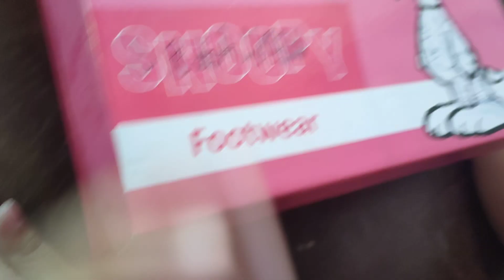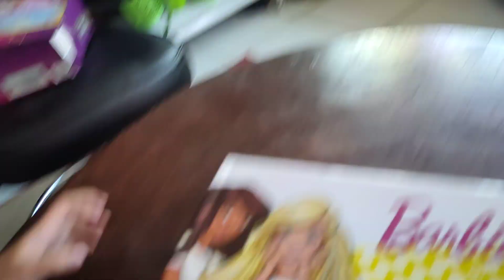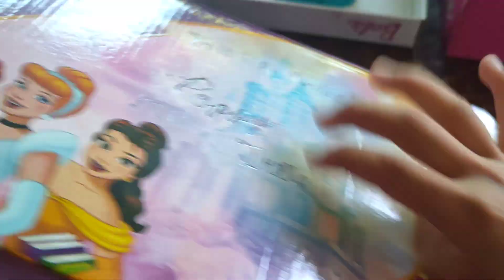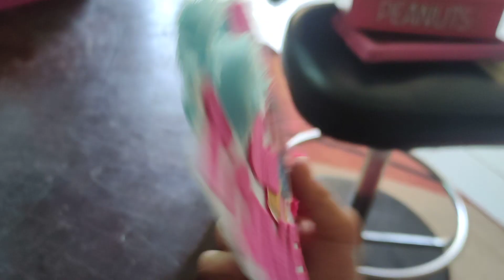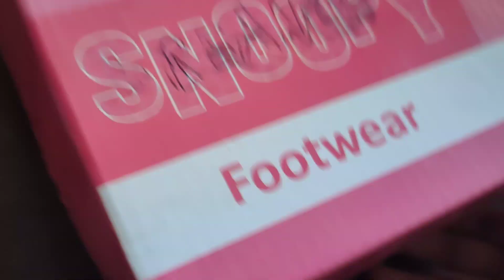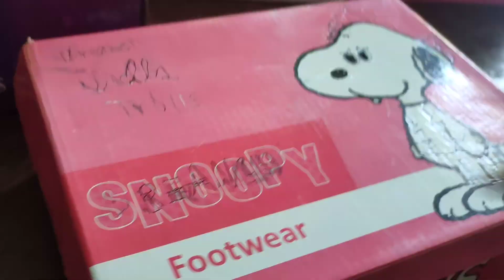my little sister is playing some mystery 3 box and me also unlimited toys